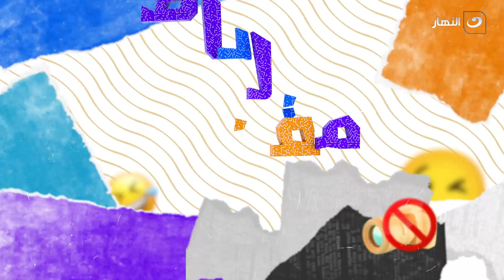😀😂مقلباظ | الأربعاء 6 أبريل 2022- هتعمل أيه لو روحت للحلاق و عايز يحاسبك علي هوا التكييف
مقلباظ - الأربعاء 6 أبريل 2022- الحلقة الكاملة
مقلباظ
برنامج مقلباظ من تقديم فريق "بتوع مقالب" ، يدور فى إطار فكاهى، من خلال عمل مقالب عديدة فى المواطنين فى أماكن مختلفة فى الشارع، والجيم، الكوافير، والصيدلية، وغيرها.
برنامج مقلباظ يذاع على شاشة النهار يوميا خلال شهر رمضان الساعة 07:30 مساءًا.